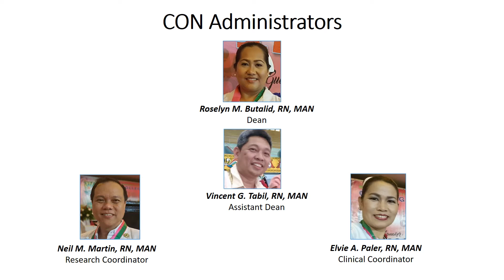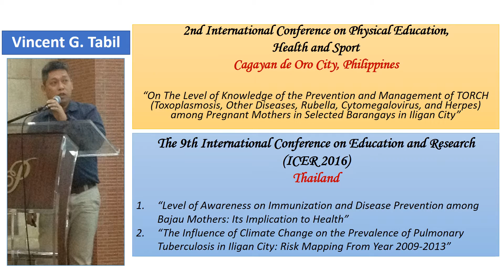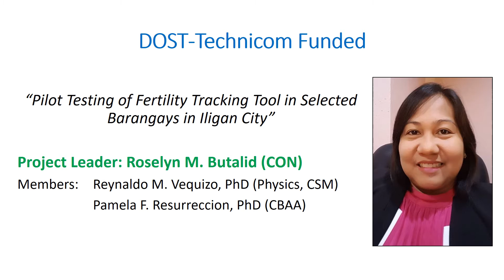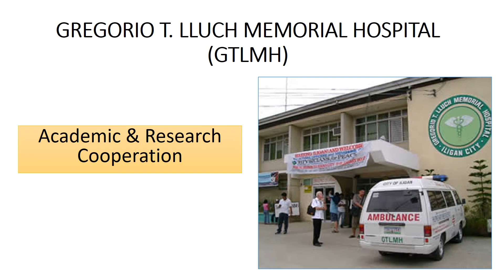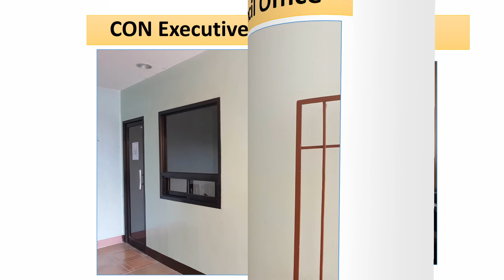MSU-IIT College of Nursing 2016 achievements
Teaser of 2016 accomplishments